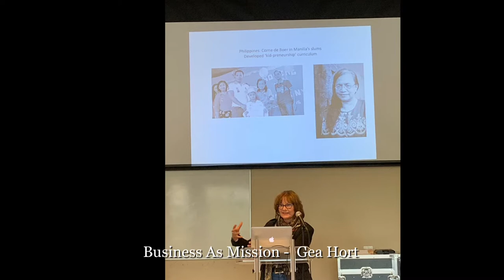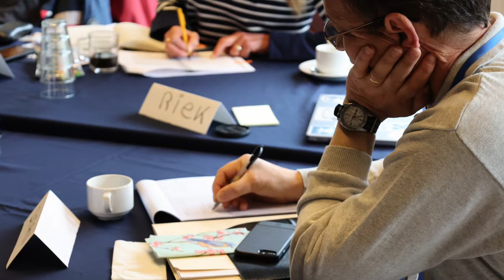Amsterdam City Immersion 2022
Bakke Graduate University's Urban Immersion course in Amsterdam, the Netherlands in April, 2022.
Check out the photos taken by students and faculty members.
Created by BGU student Jon Reinagel.